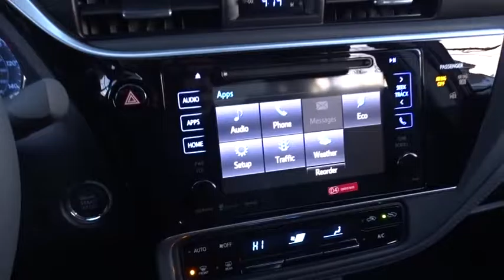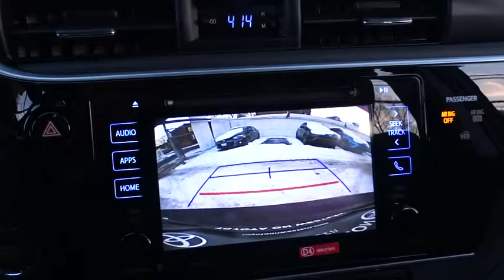2017 Toyota Corolla Countryside, Oak Lawn, Calumet city, Orland Park, Matteson, IL 17383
2017 Toyota Corolla
2017 Toyota Corolla SE Special Edition - Stock#: 17383 - VIN#: 5YFBURHE0HP616056

6941 South Western Ave.